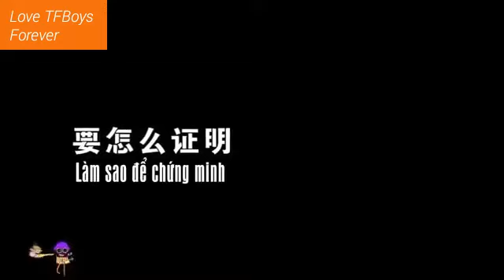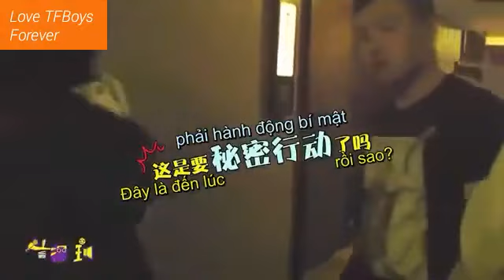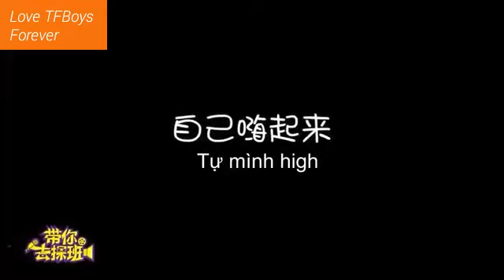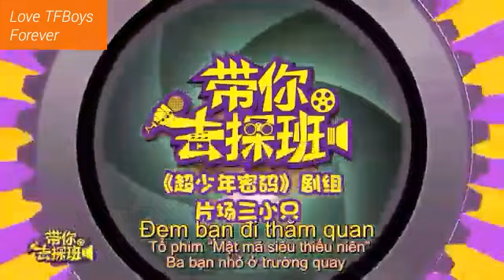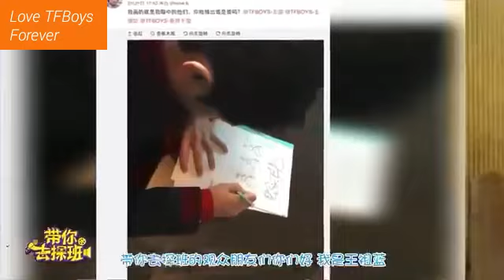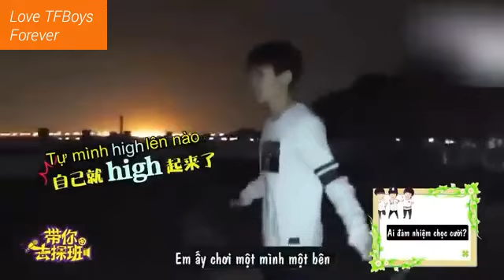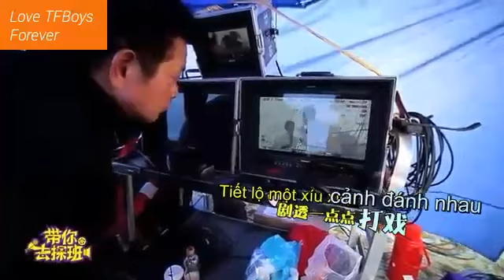[Vietsub]Đưa bạn tìm hiểu TFBOYS và bộ phim Mật mã siêu thiếu niên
Sub team: Piano Princess